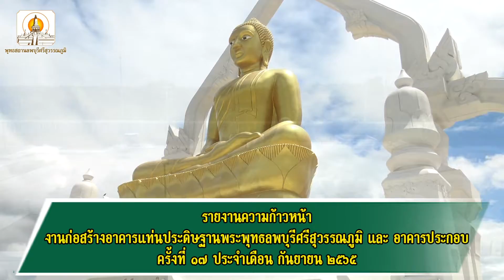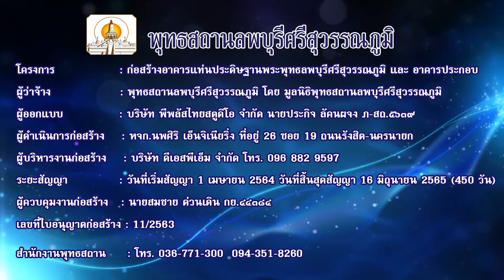อาคารแท่นประดิษฐาน พระพุทธลพบุรีศรีสุวรรณภูมิ และอาคารประกอบ กันยายน 2565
อาคารแท่นประดิษฐานพระพุทธลพบุรีศรีสุวรรณภูมิ
ร่วมสร้าง อาคารแท่นประดิษฐานพระพุทธลพบุรีศรีสุวรรณภูมิ และอาคารประกอบ
ธนาคาร กสิกรไทย สาขา โคกสำโรง
ชื่อบัญชี ทุนนิธิพุทธสถานลพบุรีศรีสุวรรณภูมิ